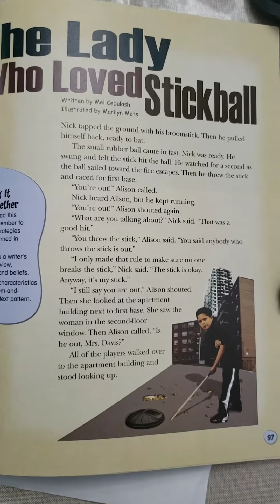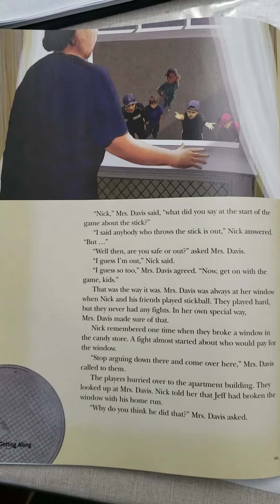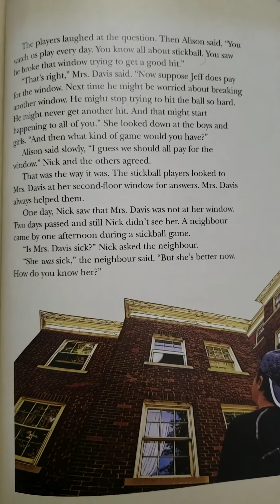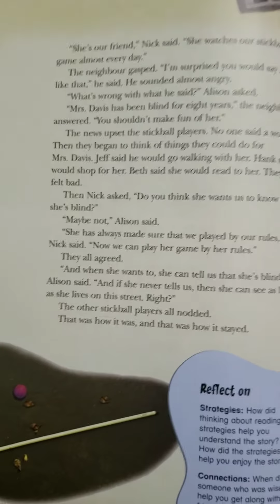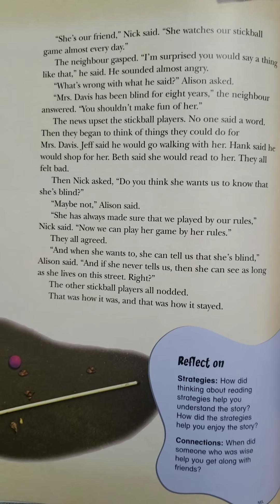April 9, 2020